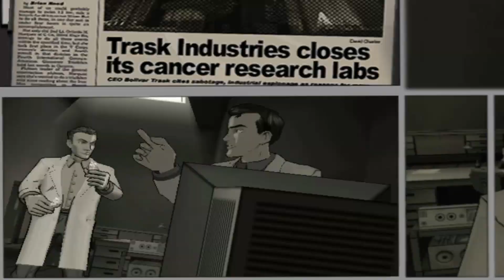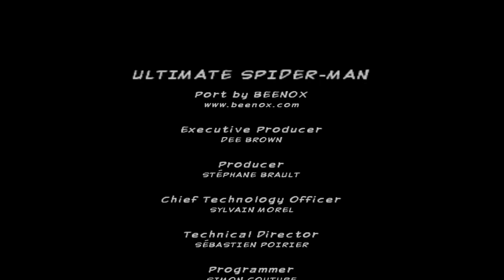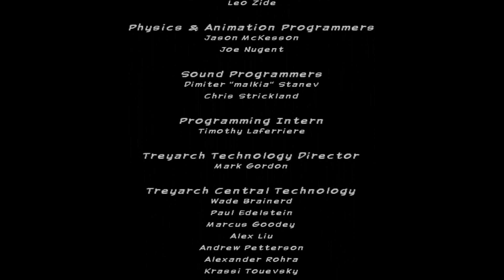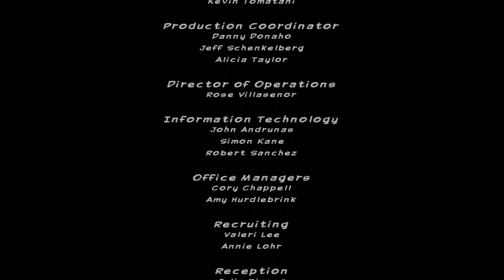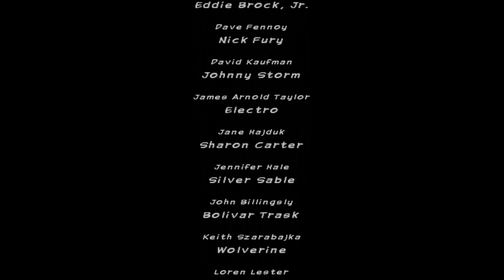Ultimate Spider-Man - The Mediocre Spider-Matt (Part 5 FINALE)